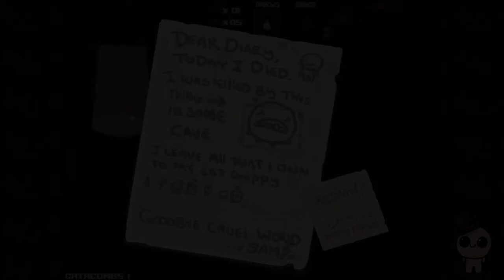[Let's Play] The Binding of Isaac - #58 Low Health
Another day, another run.
Give it up for Samson today!